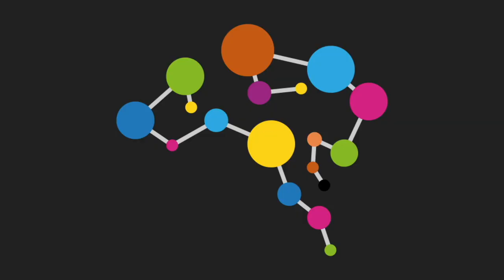Geeky projects for (big) kids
☠️🏴‍☠️Encouraging your children towards software piracy - a bad idea?

Half-term week has been different this time because the kids have been home from school since Christmas. But I wanted a couple of geeky projects to do with them in a break from their set school work.

So this is change from my normal videos about developing people, managing teams, setting strategy and leading organisations. Instead I talk about resurrecting an old rotary-dial phone, and hooking children into technology by encouraging piracy.

Oh, and a very happy birthday to my old friend Keir Finlow-Bates! Aaarrrr!